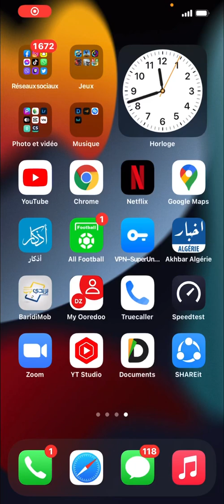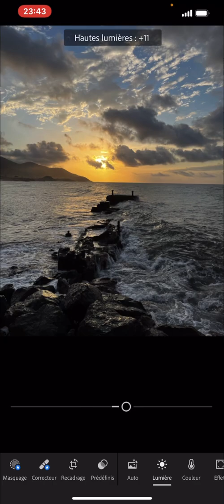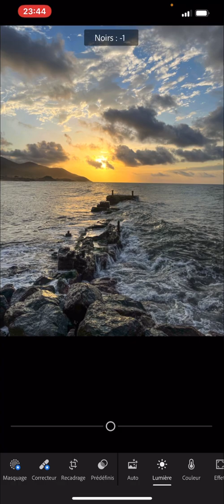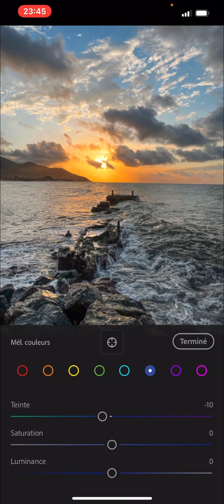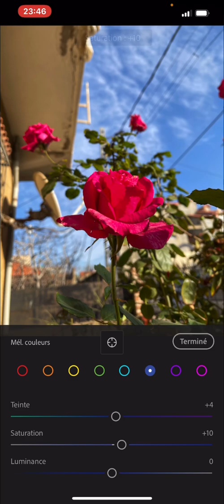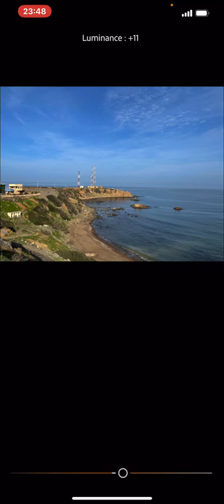كيفية استعمال تطبيق Lightroom و تعديل الصور باحترافية و بسهولة على الهاتف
Lightroom